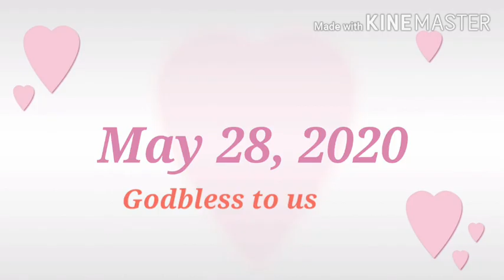MONTHSARY | Happy monthsary | JenjenBabiaSoojen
A day to remember with you.